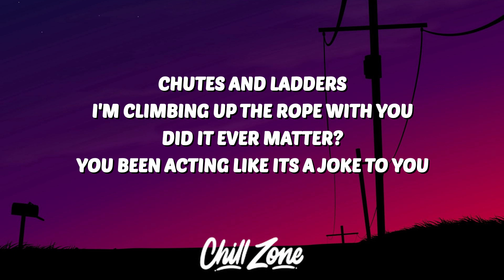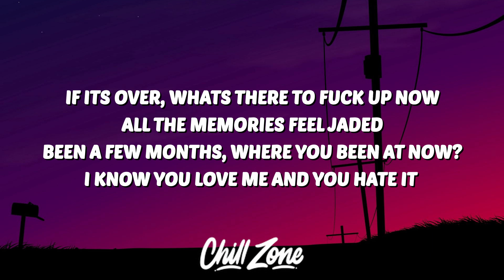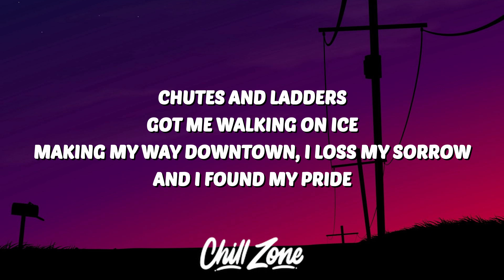TMRWNITE - Chutes and Ladders (Lyrics)